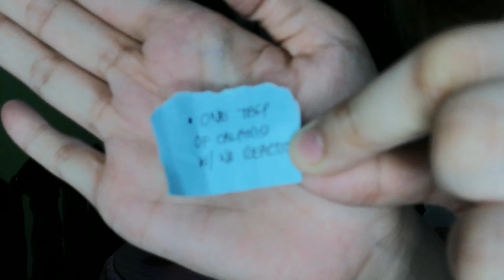Dare Pong Challenge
Tiktok Account franciscothina